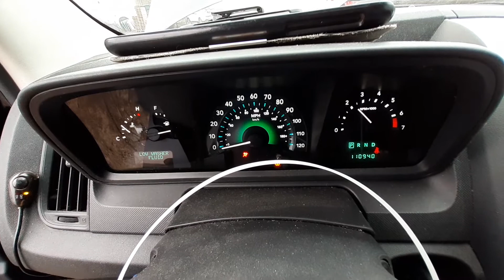T1233B 2010 Dodge Journey